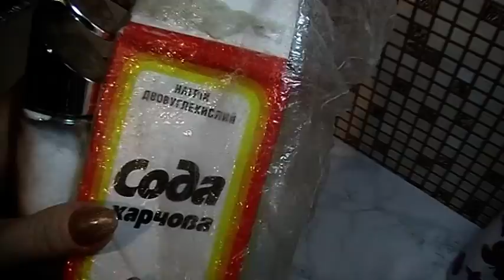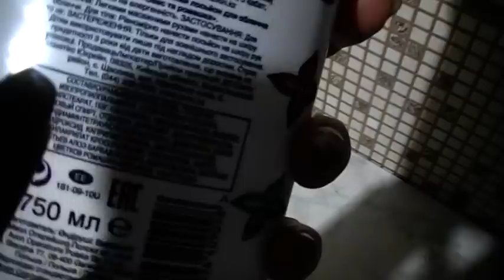СУПЕР - ОМОЛОЖЕНИЕ ЛИЦА на основе СОДЫ (№1)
АПТЕЧНЫЙ СУПЕР КОМПЛЕКС ЗАМЕДЛЯЮЩИЙ СТАРЕНИЕ